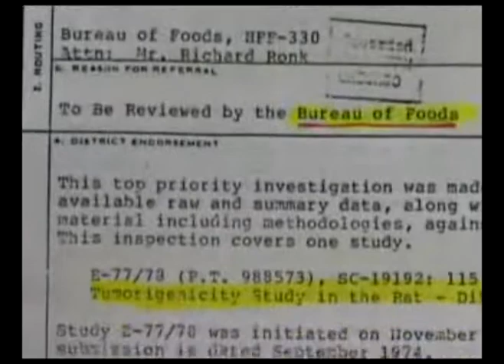Aspartame MSG toxic TRUTH 3/3 residual neuro-poisoning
Aspartame is synthesized by fermenting protein in GENETICALLY MODIFIED E-COLI Bacteria..so why are you consuming it? Because you're told it's safe. But who is telling you this and why? Find out the truth about what could be the link to increased neurological disorders since 1984. Educate yourself.